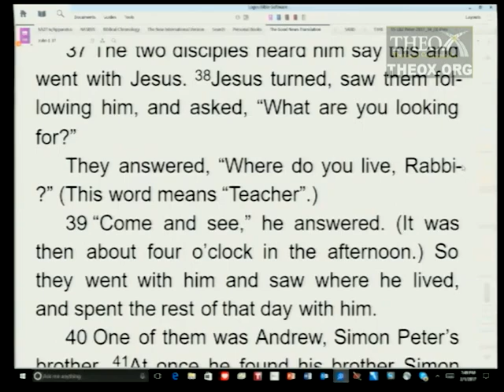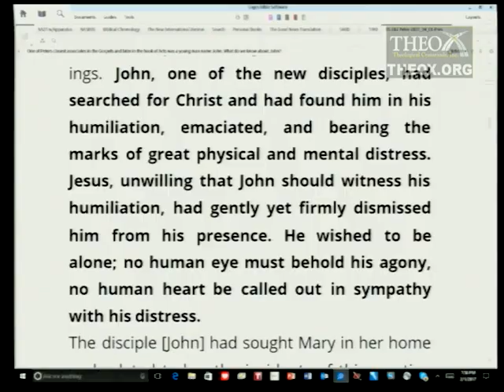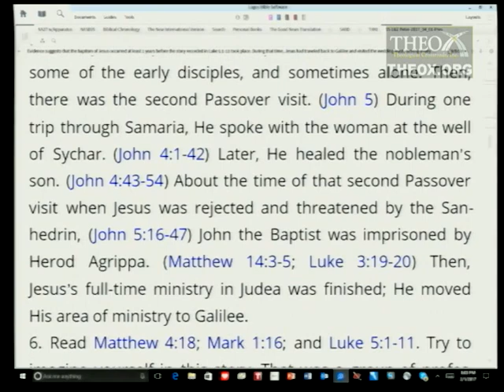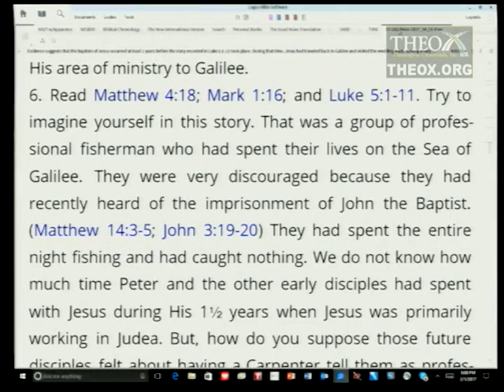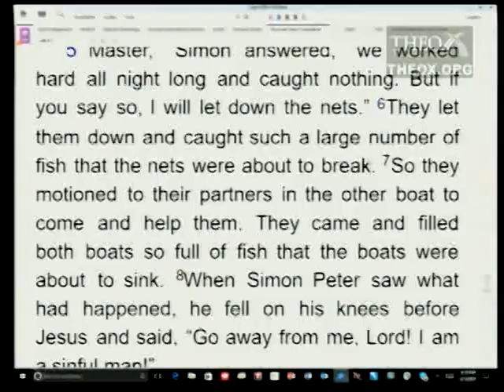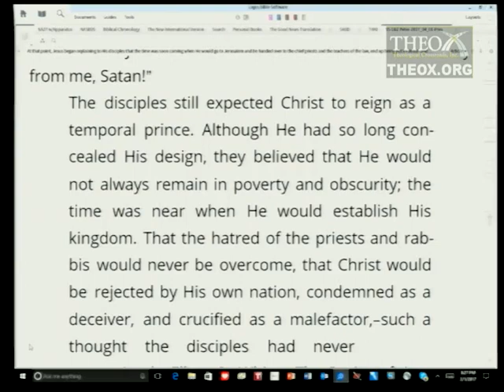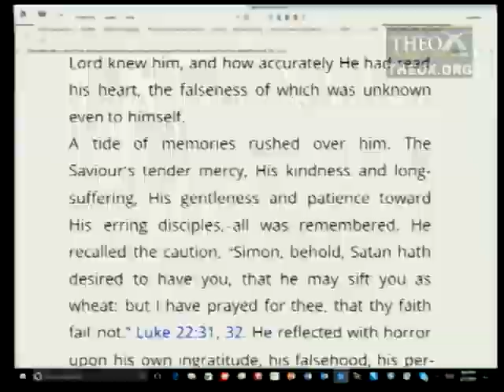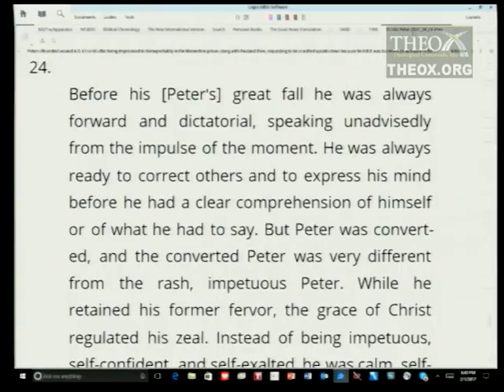1. The Person of Peter (April 1) Sabbath School 2017 Quarter 2 "Feed My Sheep: 1 and 2 Peter"